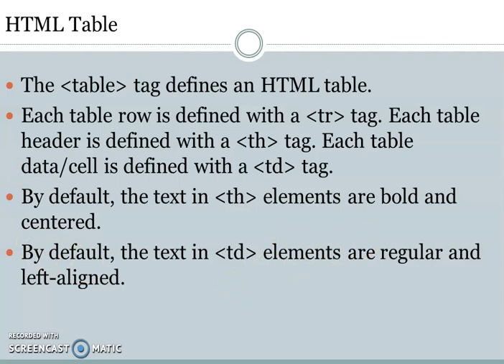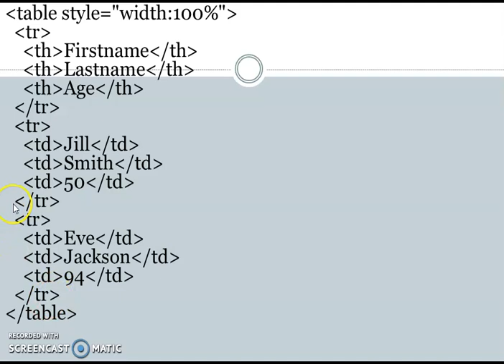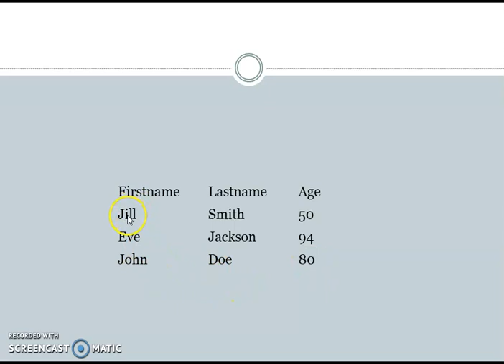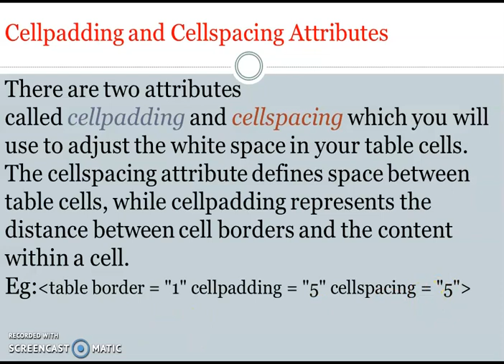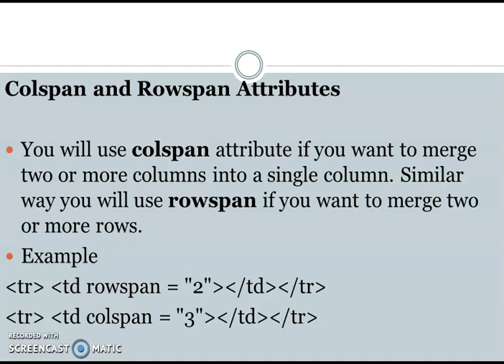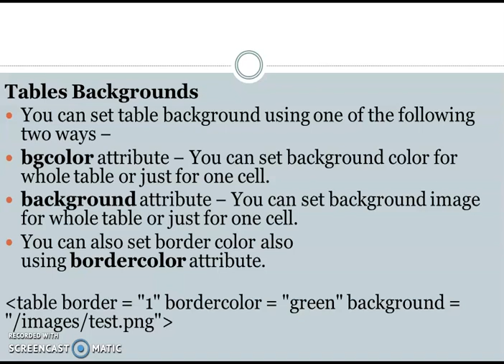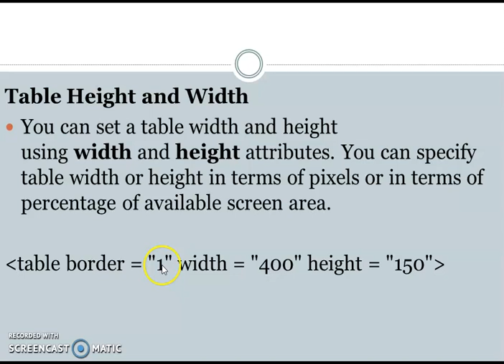Table tag in HTML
Web Technology class